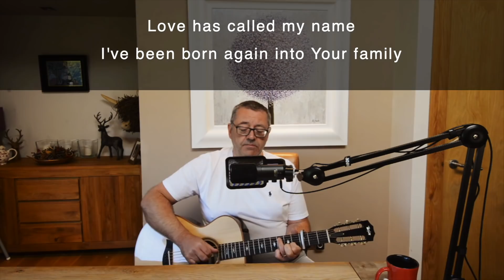QP live Worship 10 05 2020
This morning, Colin is leading us in worship

Everlasting God by Brenton Brown and Ken Riley
Stand in your love by Josh Baldwin, Mark Harris, Rita Springer and Ethan Hulse
Made me glad by Miriam Webster
No longer slaves by Jonathan David Helier, Brian Joel Case and Mark Johnson